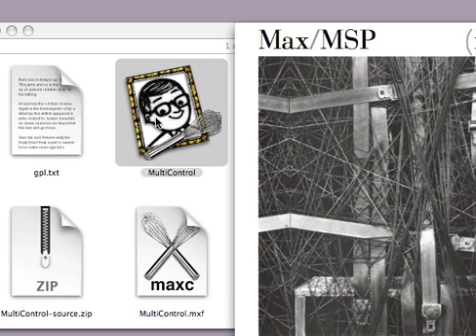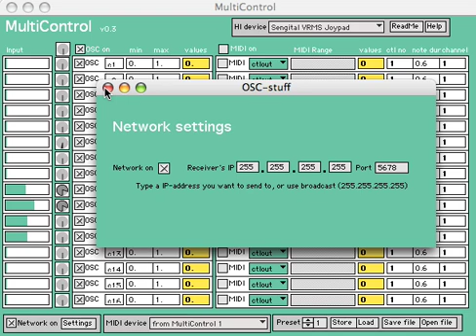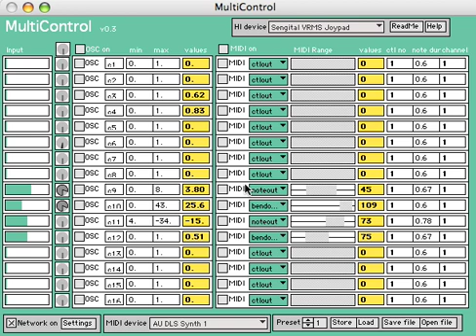Multicontrol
Demonstration of the Multicontrol application for sending Open Sound Control (OSC) or MIDI data from a human interface device (HID), e.g. joystick or gamepad. Developed by Alexander Refsum Jensenius, fourMs, University of Oslo.